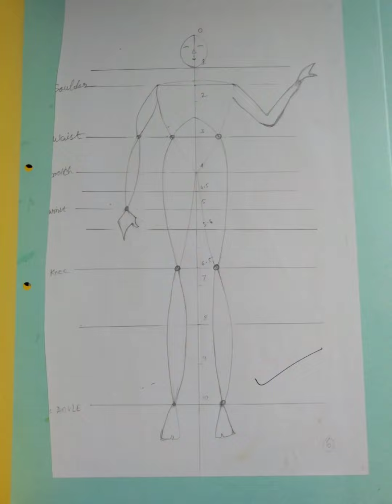hand illustration (first time)